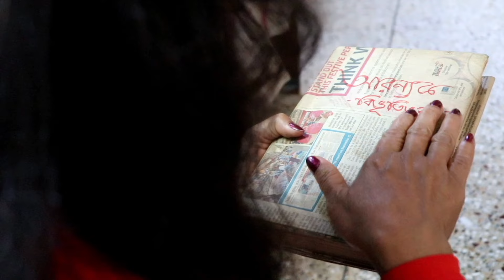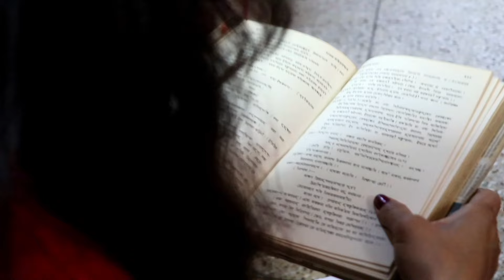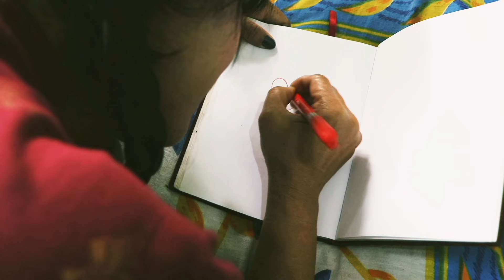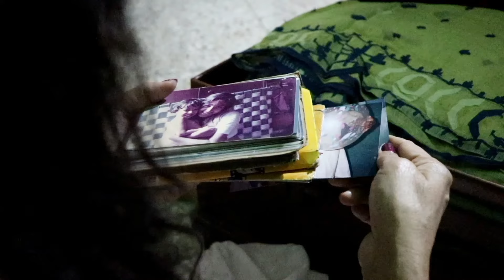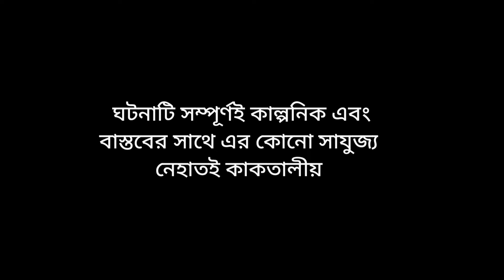সম্পত্তি || Sampatti || Bangla Short film sampatti